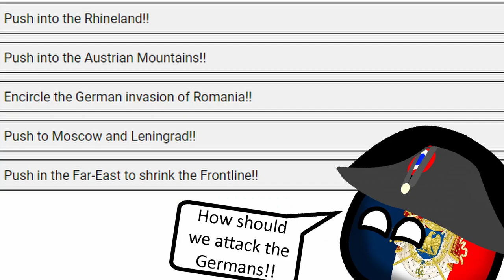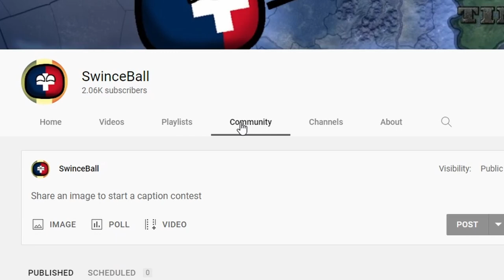Rhineland Offensive | HOI4 but the viewers decide what I do | Part 25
Hello!!

This is part twenty five of my Hoi4 but the viewers decide what I do serie.
I hope that you will enjoy it and vote what you think I should do.